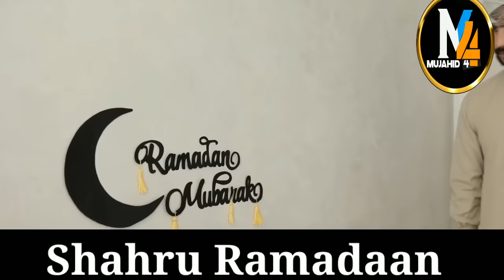Nashiidaa Soomaa Ustaz Kamal Heebboo | Wagfirlanaa WaliWaalidiinaa